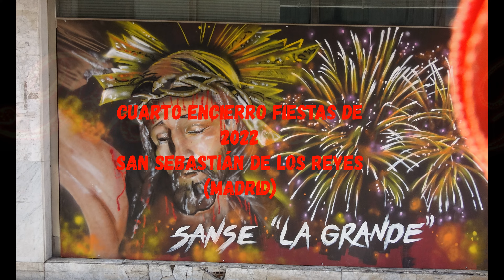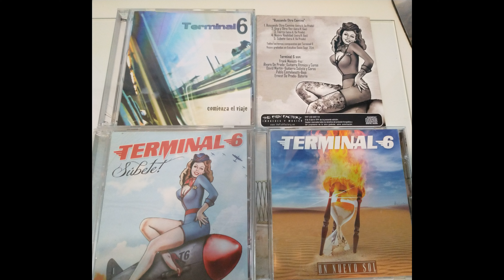CUARTO ENCIERRO en las Fiestas de San Sebastián de los Reyes, Madrid 30-08-2022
Cuarto encierro de las Fiestas de San Sebastián de los Reyes que se celebró el 30 de Agosto de 2022, donde se ve el primer tramo de la salida grabado por Pilar González y parte de la calle Real y la bajada por la calle de Estafeta grabado por Avelino Martín.

Resultó un corneado y se han atendido corredores con contusiones.

Música de Terminal 6.